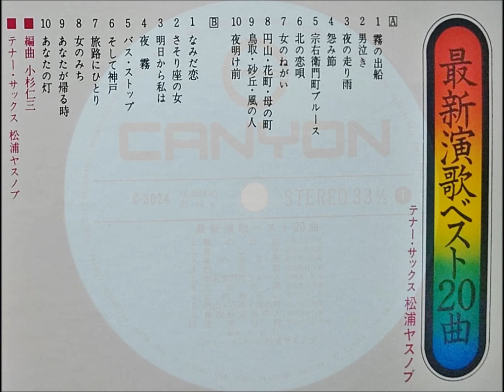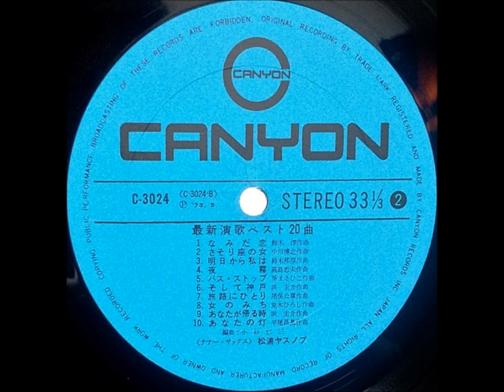松浦ヤスノブ「怨み節」（藤圭子）ムードテナー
「最新演歌ベスト２０」

編曲：小杉仁三

発売元：株式会社キャニオンレコード         C - 3024
1973                                                                    ￥1,800